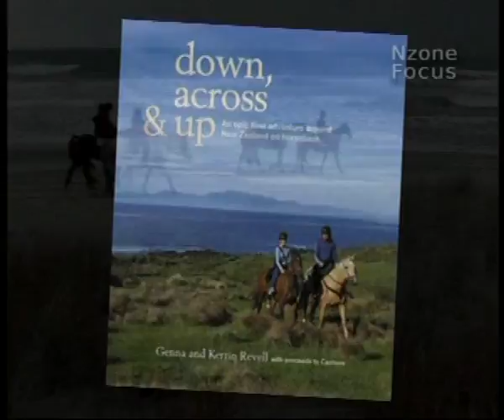Down Across & Up on Shinetv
Genevieve and Kerrin appear on Shinetv. Uploaded with permission from shine TV.

On the 3rd of May 2007 we started our journey circumnavigating New Zealand armed with three horses, a cameraman, and a tent. We travelled over 5,000kms to fundraise for CanTeen (a charity that supports young people living with cancer) and film a documentary (Down, Across & Up). The journey took us exactly one year to complete as we finished on the 3rd of May 2008. It raised over $33,000 for CanTeen. Here are some short clips we streamed over the internet to update our progress as we made our way around the country, as well as an amateur clip and some current affairs items about the trek, doco and book. These clips are not taken directly from the documentary and some footage on here is exclusive only to our youtube page. The documentary was filmed in High Definition. All of the original music in both the documentary and our youtube clips is by Jamie Collier. We have also written a book about the journey which has been published by Random House. The documentary and the book are available through our website and a percentage goes to the charity CanTeen.

The documentary was produced by Purple Sheep Productions.